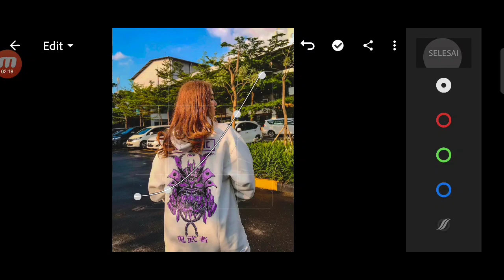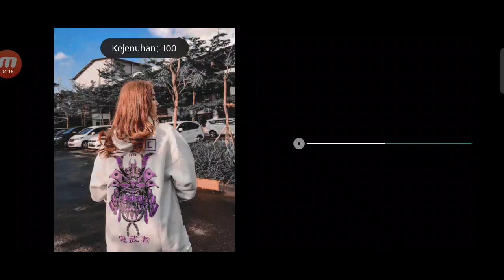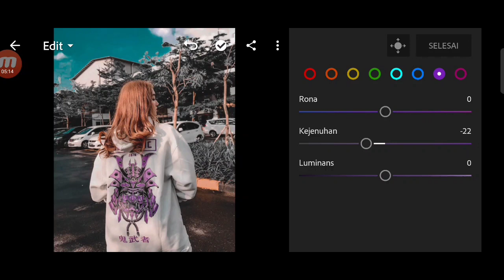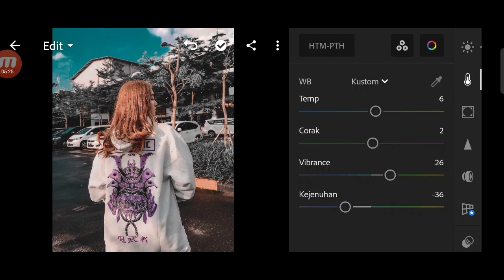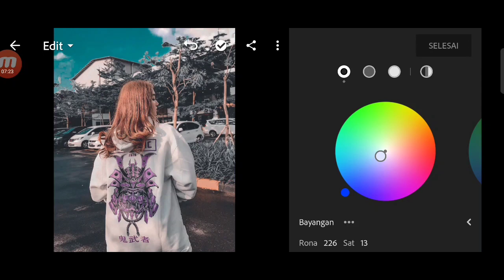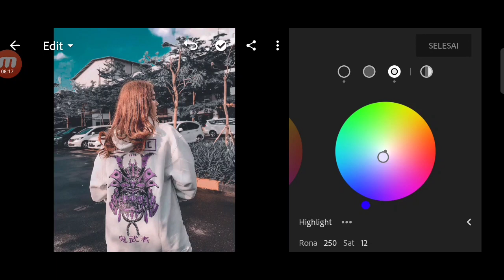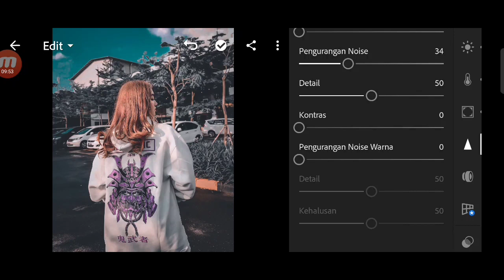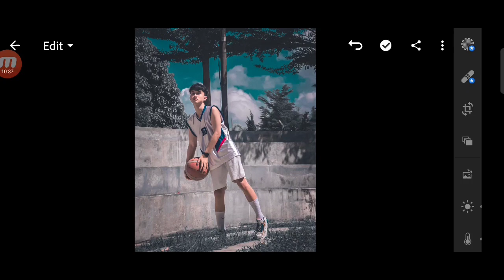Tutorial edit foto ala selebgram | Aqua Cinematic | Lightroom Tutorial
dividio kali ini saya akan berbagi ni tutorial editing foto menggunakan aplikasi lightroom nah untuk filter yang akan kita buat adalah Aqua Cinematic

Im From Cirebon-Jawa Barat

⏩Filter populer

⏩Preset terbaik

⏩Tutorial lightroom lainnya